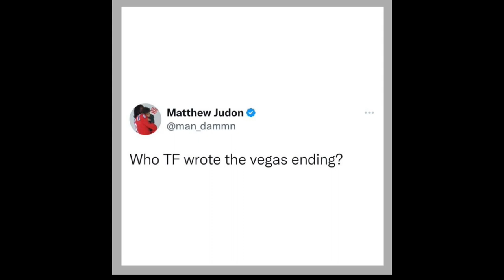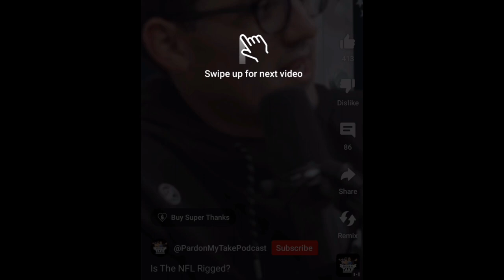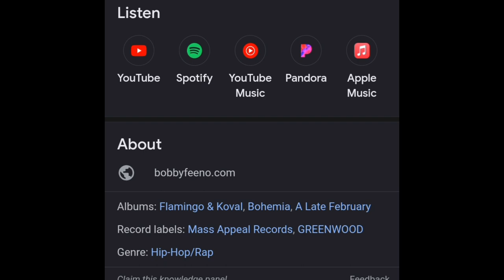ARIAN FOSTER SAID THE NFL IS RIGGED - BOBBY FEENO 🤯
content is copyright by ‎@MacrodosingPod

music is copyright by Ron Mvnson , who is myself and has permission to use music.

song is Birth she wrote by me Ron Mvnson